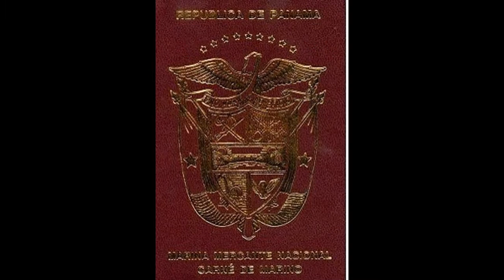panama seaman book ( panama cdc ) upgradation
For Panama CDC / COC, Belize CDC / COC & Samao CDC / COC Watchkeeping